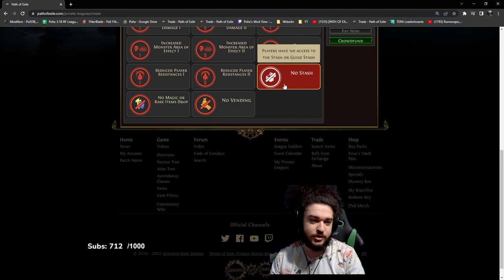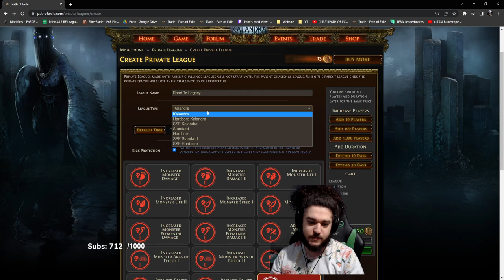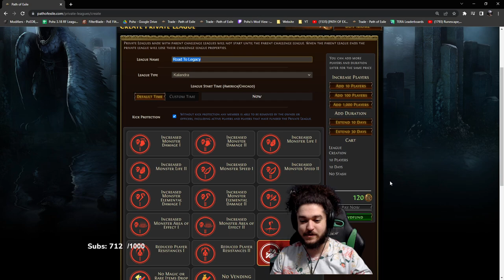Path of Exile - 3.19 | SSF Progress & New Private League Idea?